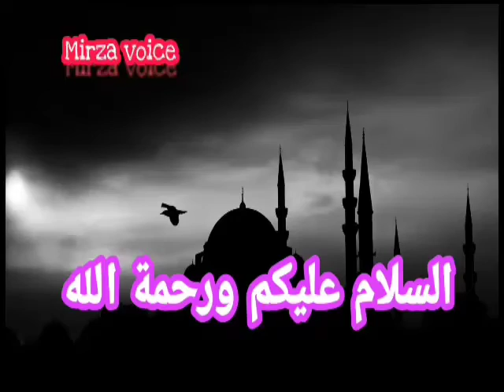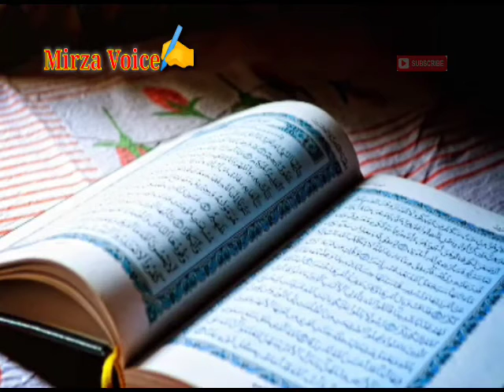Ehsan ki Rassi / janwer(Animal) bhi Rab ka Shukar karte Hain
انسان کتنا ناشکرا ہے,  جانور جو بے زبان ہوتے ہیں,  لیکن وہ احسان کو نہیں بھولتے ہیں.
اللہ ہم سب کو شکر گزار بناۓ,